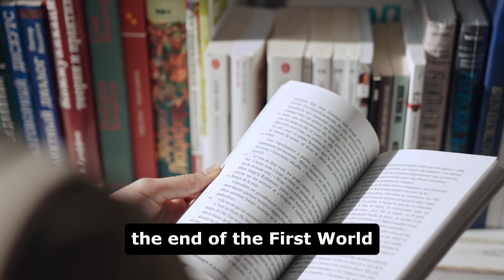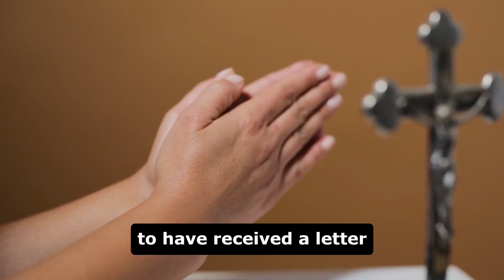This NUN has REVEALED the THIRD SECRET OF FATIMA